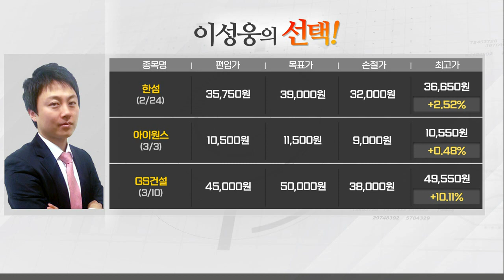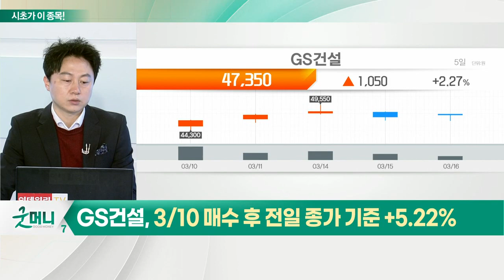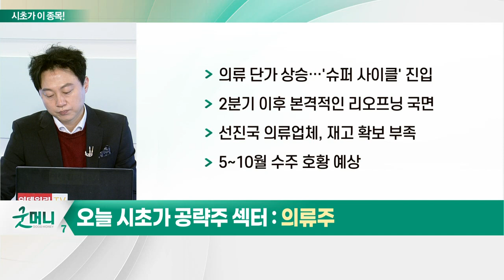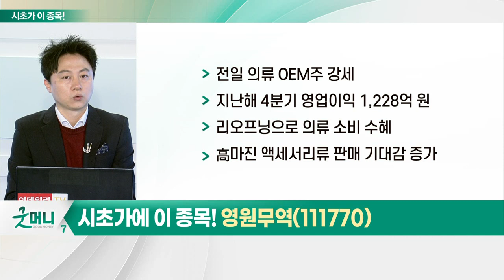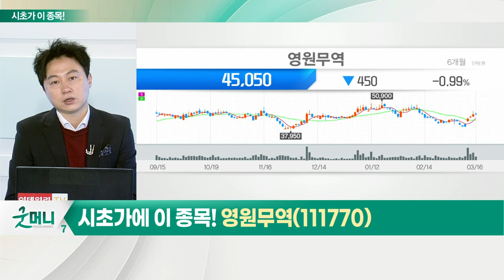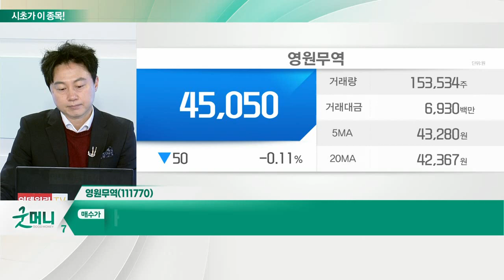영원무역(111770)... 의류주_시초가에 이 종목 (20220317)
- 의류 단가 상승… '슈퍼 사이클' 진입
- 2분기 이후 본격적인 리오프닝 국면
- 선진국 의류업체, 재고 확보 부족
- 5~10월 수주 호황 예상

- 전일 의류 OEM주 강세
- 지난해 4분기 영업이익 1,228억 원
- 리오프닝으로 의류 소비 수혜
- 高 마진 액세서리류 판매 기대감 증가